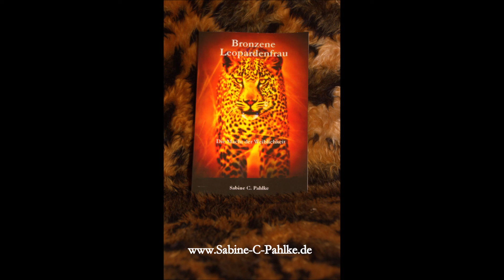Sabine C. Pahlke - Autorin - Bronzene Leopardin - Macht der Weiblichkeit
Bronzene Leopardin - Die Macht der Weiblichkeit

Tinka ist eine Singlelady voller Leichtigkeit und Daseinsfreude, welche das Leben und die Liebe liebt und dieses mit ihren Lieb-Habern genießt. Auf Teneriffa begegnet sie Maìre, Mutter zweier Kinder, welche Tinka im Anschluss in ihren Briefen erzählt, wie ihr Ehe,- und Liebesleben, Jahre zuvor auf den Kopf gestellt wurde und sie innere Ketten sprengte, nachdem sie "ihrem" Krieger begegnete.

  Beim Schreiben fließen ihre Erfahrungen mit der spirituellen Welt mit ein, was für Tinka neu und faszinierend ist. Obwohl die beiden Frauen so unterschiedlich sind, können sie sich füreinander öffnen, weil ihre Weise zu lieben sich sehr ähnelt. So tauchen sie gemeinsam ein in Liebe, Sexualität & Spirit, erforschen die Essenz der „Macht der Weiblichkeit“ und die Leopardin begleitet sie.

  So kommt dann eine überraschende Wende in Tinkas Leben …

Zu Bestellen bei:

Bei BoD, Amazon & dem Buchhändler ihres Vertrauens

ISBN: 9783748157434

Taschenbuch / E-Book